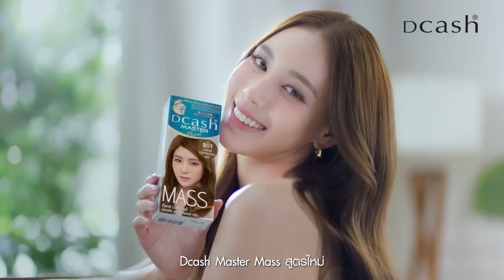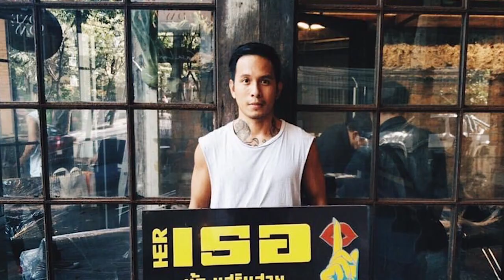Tops Barber Season 2 - EP07 Tur Hair Salon (1)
EP นี้พลาดไม่ได้จริงๆกับร้านทำผม Tur Hair Salon ไปพูดคุยทำความรู้จักเรียนรู้แนวคิดของ พี่บิลลี่ เจ้าของร้านเธอ ร้านสุดปัง สุดฮอท โต๊ะไม่เคยว่าง สุดจัดจริงๆครัชชชชช 💯

0:00 เปิดรายการ
1:00 แวะร้านกาแฟเติมพลัง
1:16 เดินดูบรรยากาศร้าน เธอ
2:42 พูดคุยกับพี่ บิลลี่
5:00 ประสบการณ์การทำงานซาลอนในต่างแดน
7:09 เริ่มต้นเส้นทางซาลอนในประเทศไทย
9:28 ที่มาของร้าน เธอ แฮร์ซาลอน และวิธีการทำงาน
15:48 Highlight เด็ด EP หน้ากับเทคนิคการดัดผมและวางแกนดัดที่ไม่มีใครเหมือน